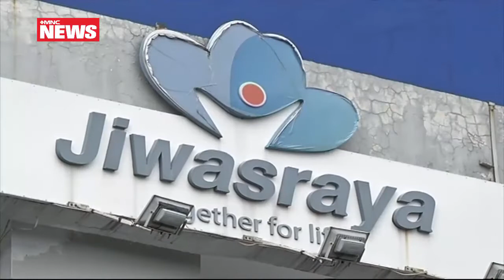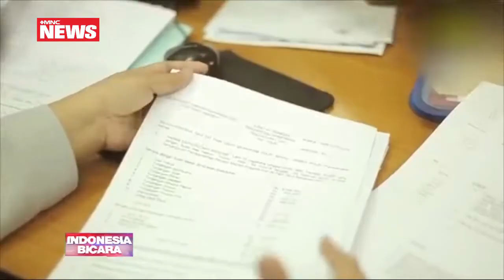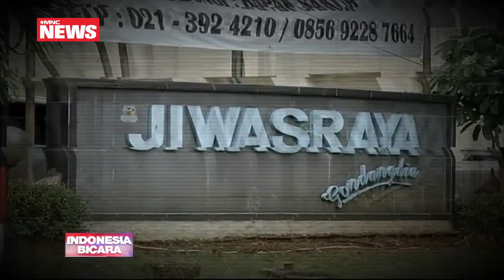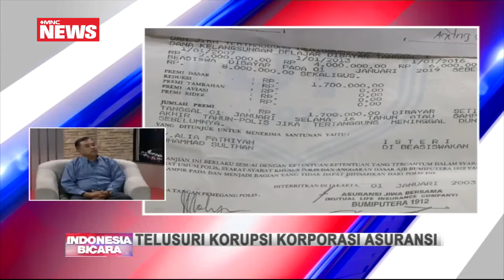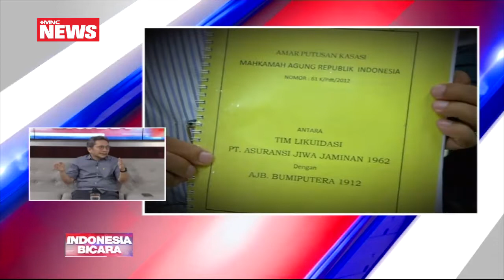Pengamat Asuransi: Holdingisasi Bisa Selesaikan Kasus Jiwasraya Part 01 - Indonesia Bicara 16/01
Telusuri Korupsi Korporasi Jiwasraya